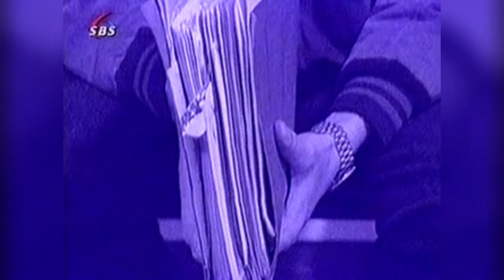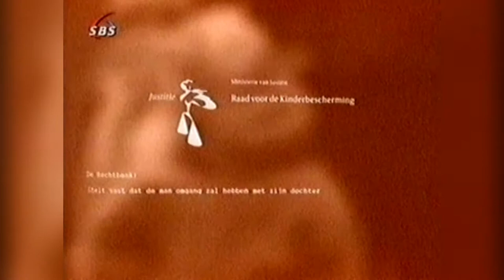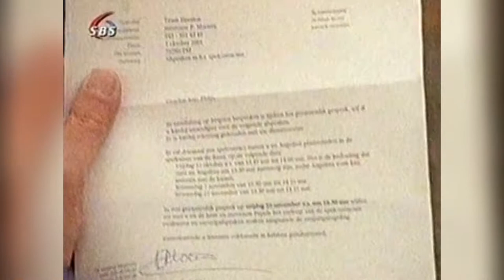De Week van Willibrord (SBS6 - 2001)